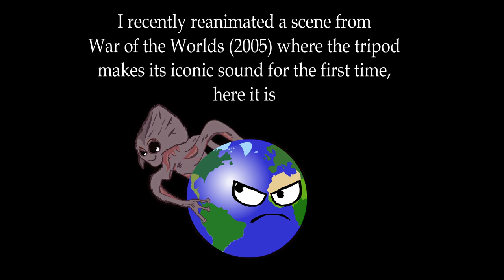War of the Worlds (2005) - Reanimated | "The tripod makes its iconic sound"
I reanimated a scene from my favorite movie War of the Worlds (2005) based on the book by H. G. Wells. I recommend you watch this movie if you haven't.

war of the worlds war of the worlds tripod war of the worlds movie war of the worlds 2005 war of the worlds animation tripod animation